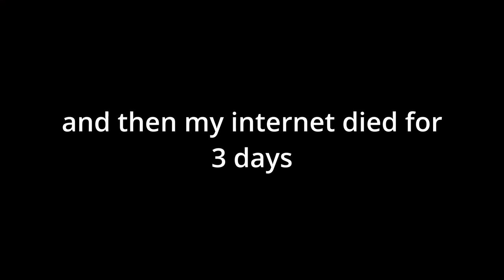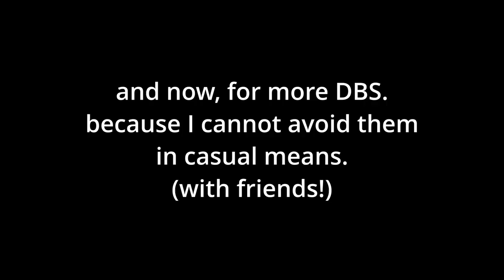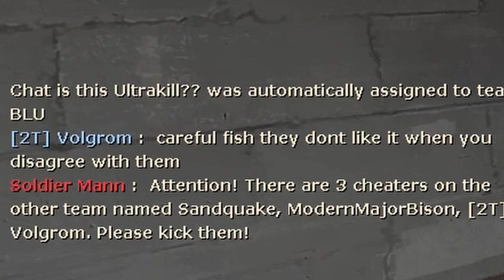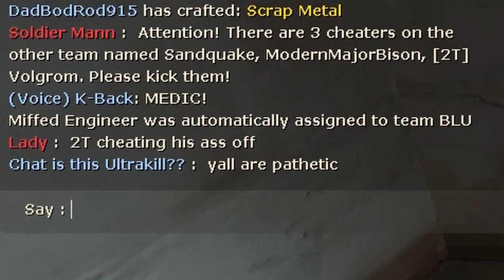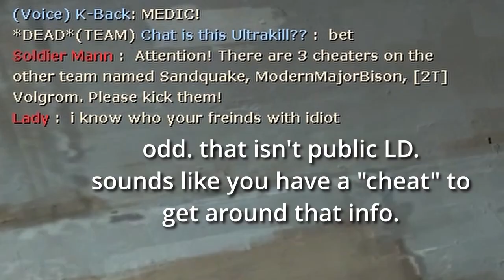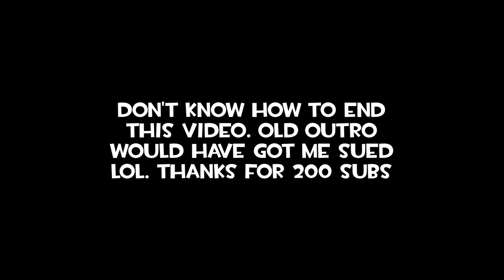(TF2) Modern Major Bison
The sequel to Colonel Bison.
music timestamps:
0:00 Castle (Yoshi's  Island)
0:17 desert Hills (MKDS)
4:10 Eccentric (Phoenix Wright series)
5:49 Battle 2 (Find Mii: StreetPass)
7:38 Pianta Village Band Hot Spring
8:51 Mission Mode (MKDS)
9:56 Battle Mode (MKDS)
13:52 Level 3 (Face Raiders)
14:22 Circuit (Double Dash)
18:41 level 1 (Mario Bros Arcade GBA)
(and I totally forgot to put in music in the last chapter)

whoops! That was MEDICINE!